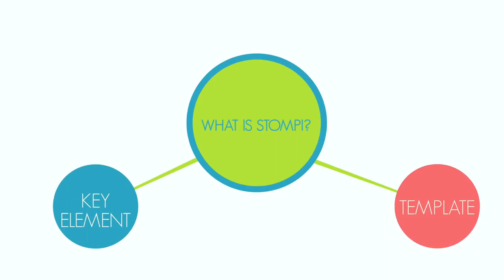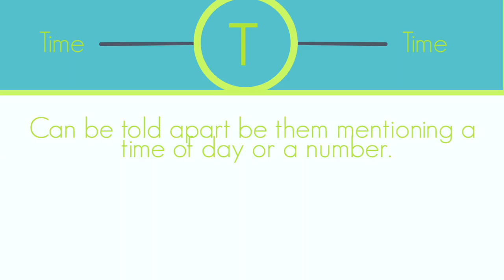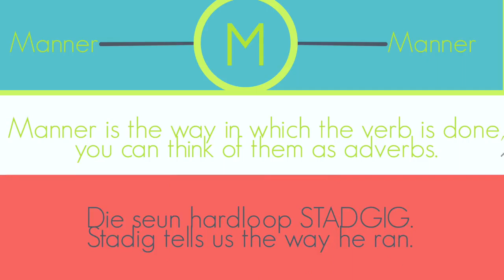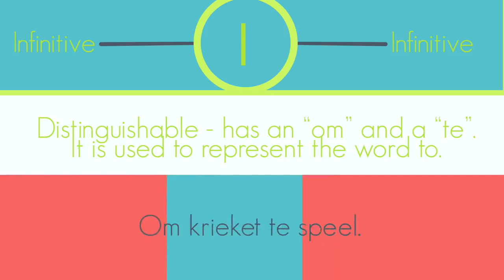Gr 7 Afrikaans Assignment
Nadat julle hierdie video gekyk het, skryf 'n paragraaf oor wat jy tydens "Lockdown" doen om jouself besig te hou.